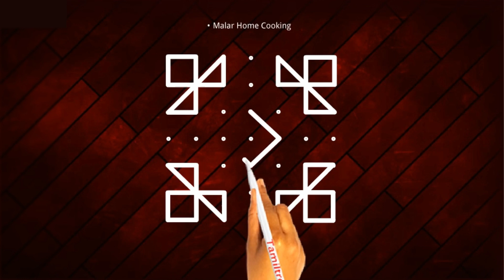Awesome Rangoli designs with 7 dots, pulli kolam, friday kolam, chukkala muggulu, melikala muggulu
kolam designs
kolam rangoli
muggulu designs
muggulu with dots
muggulu muggulu
muggulu telugu
muggulu designs simple
muggulu videos
rangoli kolangal
rangoli designs easy
rangoli video
rangoli simple
rangoli border designs
rangoli song

muggulu Designs
kolam
rangoli
chinna kolam
muggulu
shravan month rangoli
shravan month rangoli designs
shravan month 2020
shravan month status
shravan month
shravan month importance
shravan month song
shravan month shiv puja vidhi
shravan month whatsapp status
shravan month 2020 status
shravan month fasting
shravan month recipes
shravan month sadhguru
shravan month diet plan
shravan month song status
shravan month fast rules
sravana masam muggulu
sravana masam muggulu designs
sravana masam muhurtham dates 2020
sravana masam mugulu
sravana masam muggulu 2020
sravana masam muhurtham
sravana masam muggulu in telugu
sravana masam muggulu with dots
sravana masam muggulu telugu lo
sravana masam muggulu images
sravana masam my village show
sravana masam special muggulu
sravana masam chukkala muggulu
sravana masam lo pelli muhurtham
sravana masam songs
sravana masam 2020 start date
sravana masam movie
sravana masam pooja vidhanam in telugu
sravana mangalavaram pooja vidhanam in telugu
sravana masam
sravana masam muggulu
sravana masam video songs
sravana masam pooja vidhanam
sravana mangala gowri vratham
sravana masam poojalu
sravana masam prasadam recipes
sravana masam 2020 telugu calendar
sravana masam lakshmi devi songs
aadi matham amman songs
aadi matham kulanthai piranthal in tamil
aadi matham special kolam
aadi matham veedu kudi pogalama
aadi matham amman padalgal
aadi matham
aadi matham amman songs tamil
aadi matham poojai
aadi matham piranthavargal
aadi matham kulanthai piranthal nallatha
aadi matham veedu kattalama
aadi matham amman padal
aadi matham amman songs whatsapp status
aadi matham kolam
aadi matham kolangal
aadi matham kool
aadi matham koozh
aadi matham kolam song
adi matham kolam designs
adi matham kolam with dots
aadi matham friday kolam
aadi matham rangoli kolam
aadi matham simple kolam
aadi matham udaluravu kollalama
aadi matham pulli kolam
aadi matham special kolam with dots
aadi matham vilakku kolam
tamil treats sikku kolam
kolam designs
kolam rangoli
kolam video
kolam rangoli designs simple
kolam kolam
புள்ளி கோலங்கள்

புதிய கோலங்கள்